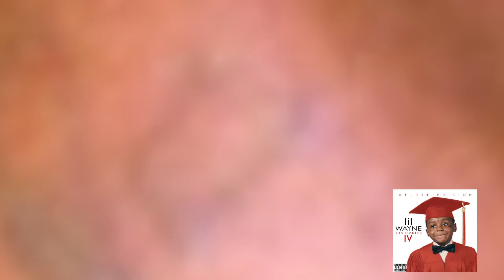Lil Wayne's Life Story: From Humble Beginnings to Hip-Hop Icon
At just 14, Lil Wayne became the youngest member of the rap group The Hot Boys, alongside Juvenile, B.G., and Turk. The group's 1999 album Guerrilla Warfare was a commercial success, putting Lil Wayne and his crew on the map. However, it was his solo work that catapulted him to stardom. At 17, Wayne released Tha Block Is Hot (1999), his debut solo album, which achieved platinum status and established him as a rising force in hip-hop.
He continued to grow as an artist throughout the early 2000s, with albums like Lights Out and 500 Degreez. But it was the Tha Carter series that cemented his legacy. Tha Carter (2004) and Tha Carter II (2005) showcased his lyrical prowess, blending clever wordplay with gritty narratives of street life.